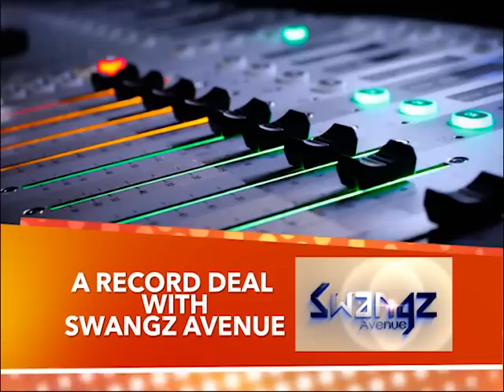Rated Next seasion3 –National day 2 Part A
Abaana batabuse kati amalobozi ga nnyonza